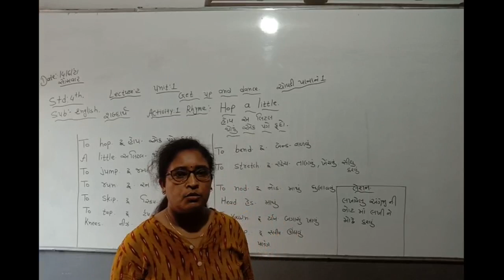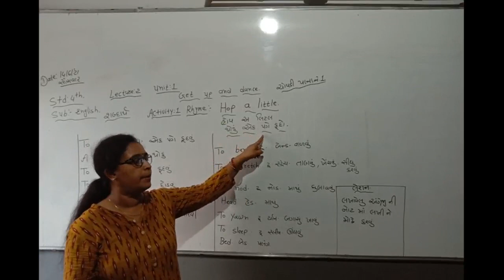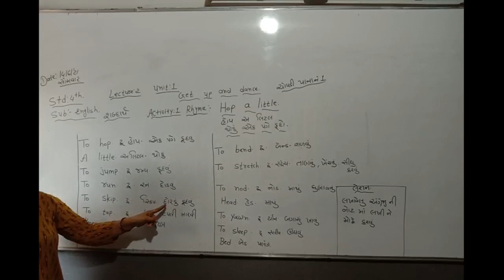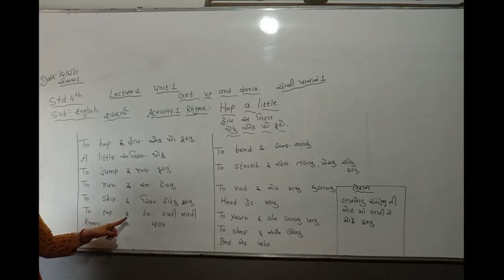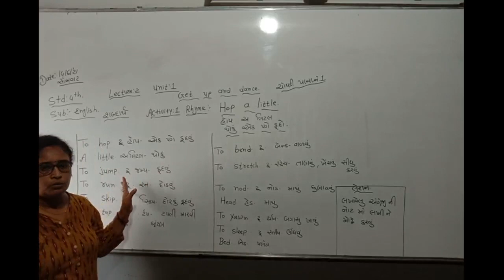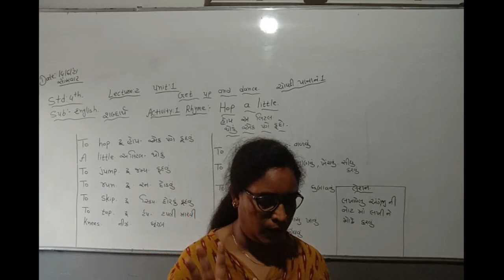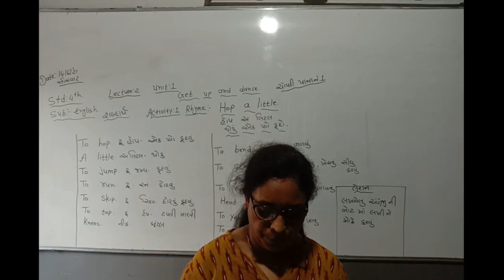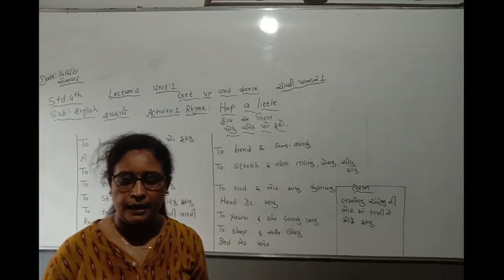STD 4 ENGLISH LEC 2